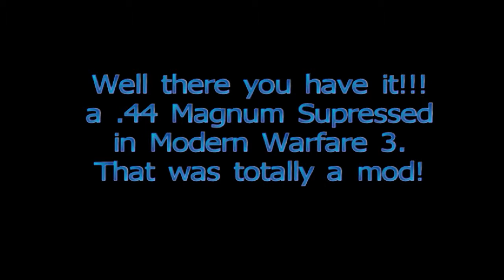.44 Supressed Mod MW#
.44 Supressed Mod in MW3!
No I was not the one moding and I do not know the person that modded but for those that want to know comment and I will look him up for anyone interested